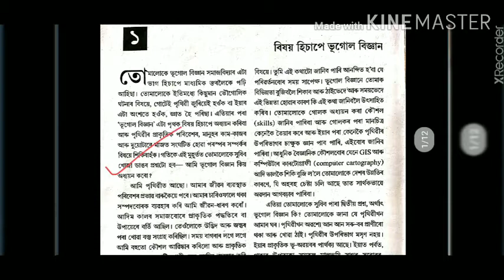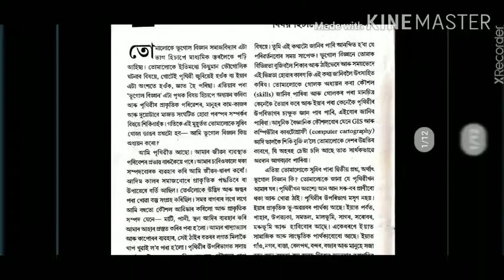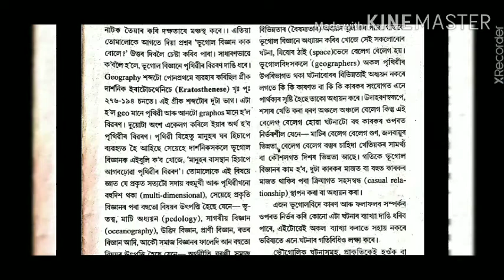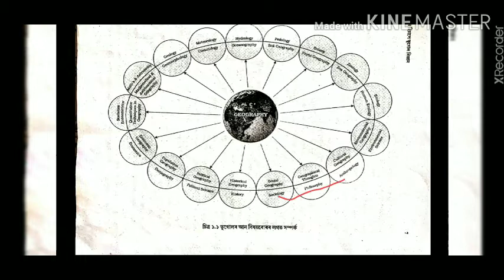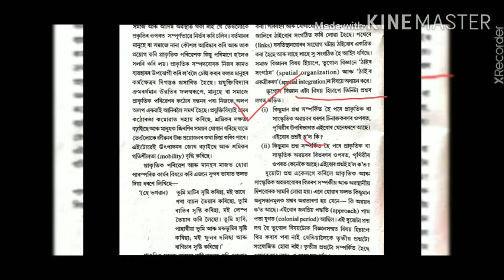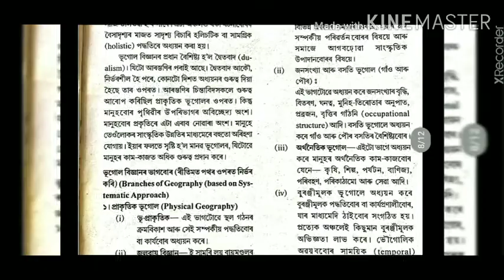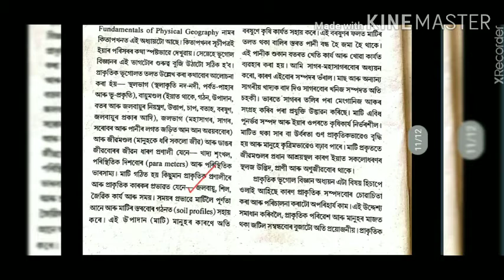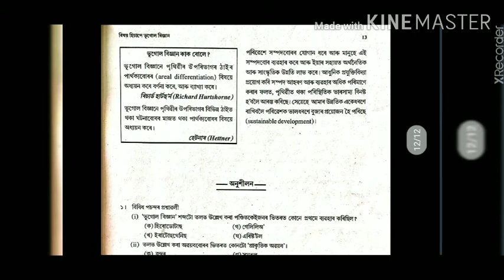Geography as A Discipline. Chapter 1. HS First Yr.NCERT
Fundamental of Physical Geography
Book 1
Chapter 1
HS First Year
Geography

HSgeographycourse#AHSEC#NCERT#onlinegeographyclass#Geographyasadiscipline#originoftheearth#bigbangtheory#geographyonline#HSfirstyear#assameducation